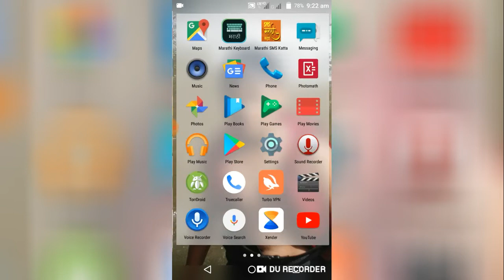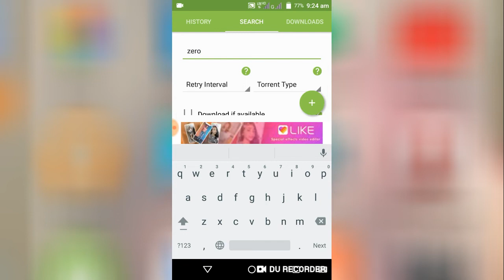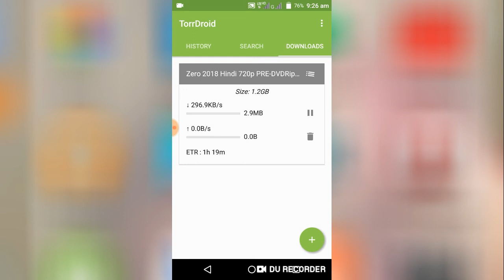How to download movie on release date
How can I download movies to watch offline?

Which is the best app to download movies?

What websites can I download movies?

How do I download movie from YouTube?

How do I download Netflix movies to watch offline?

Can I download movies from Netflix?

Can you watch Amazon movies offline?

Can I watch Netflix offline?

how to download robot2.0

How to download simba  movie

how to download zero movie

how to download thugs of hindostan movie

how to download 3 idiots

how to download tare jamii par movie

how to download race 3 movie

how yo download lagaan movie

 how to download dhoom3 movie

how to download new movies

how to download movies on there release date